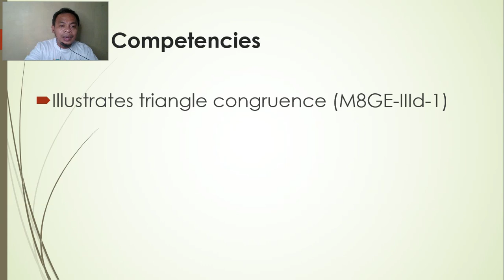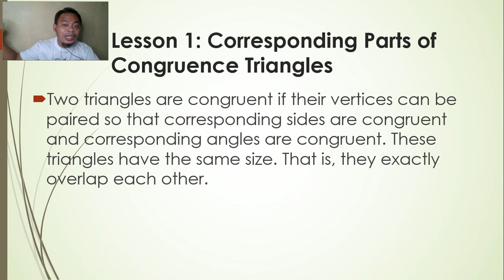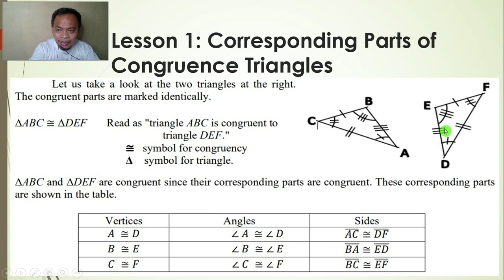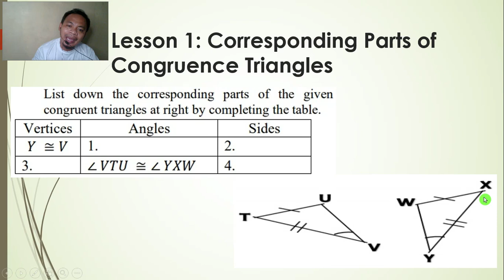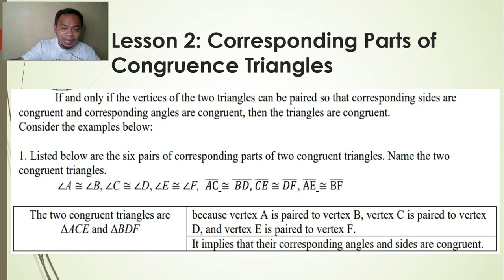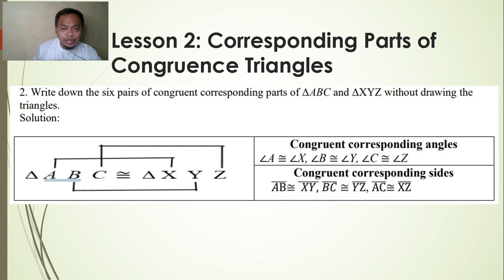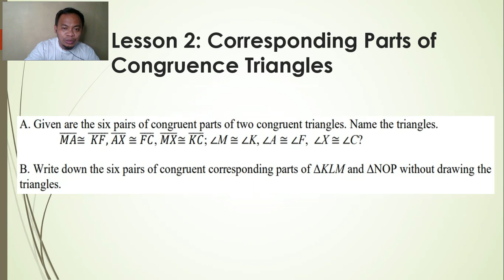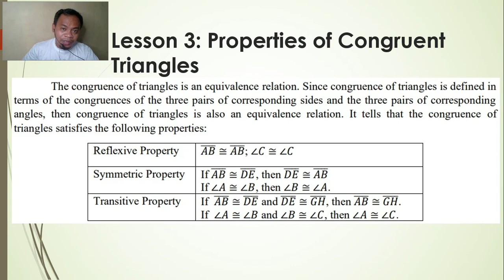Triangle Congruence (Math 8 - Quarter 3: Module 3)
Mathematics 8 Quarter 3 Summative Test from week 1 to 8
Pls check this link if you want to download your own copy.

IMPORTANT
1. This is for the sole purpose of education; not a sponsored video.
2. This video is not associated with any company or products mentioned on the video.